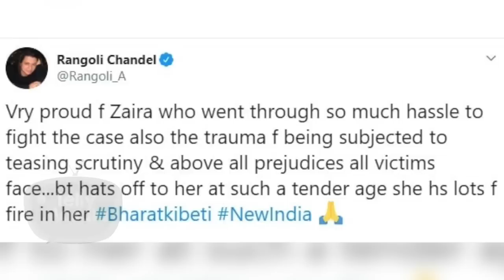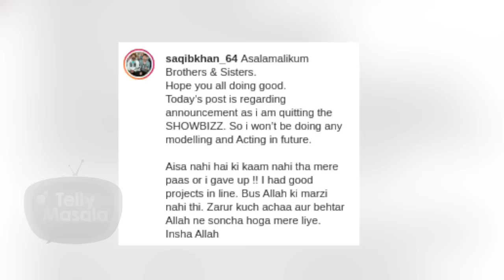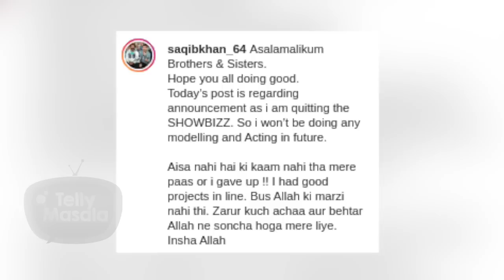Stars Who QUIT Showbiz For Religion & Spirituality | Sana Khan, Zaira Wasim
Several celebrities, doing well in their careers and enjoying stardom, have left the industry for religious purposes, leaving the fans upset and shock. Watch our special story on stars like Sana Khan, Zaira Wasim, Sakib Khan, Sofia Hayat, who chose to walk out of the industry.